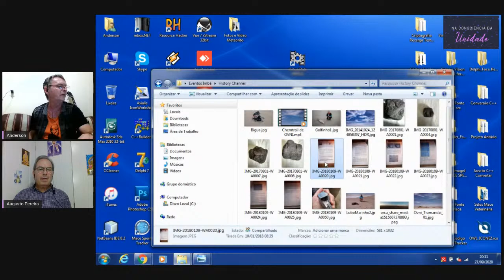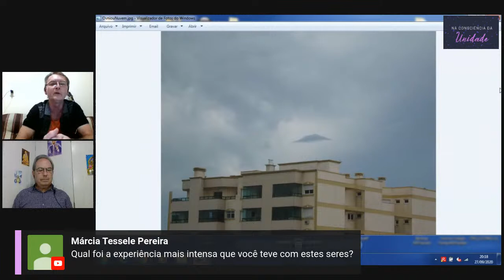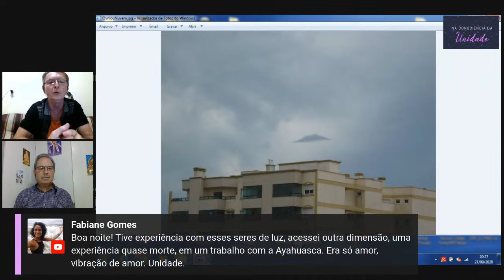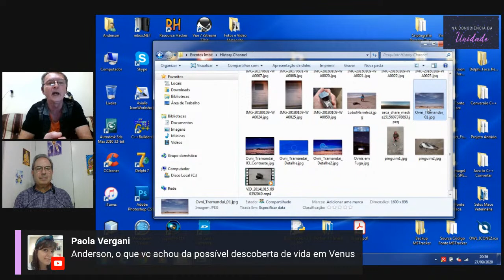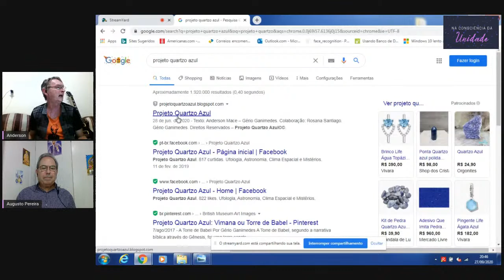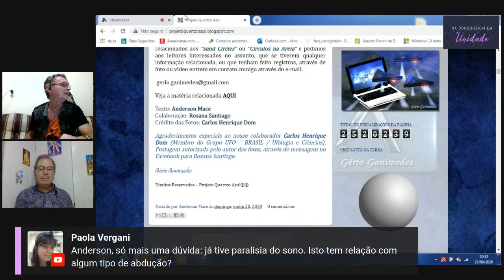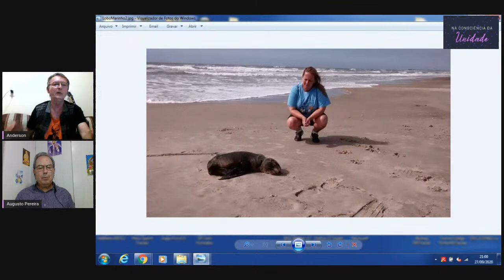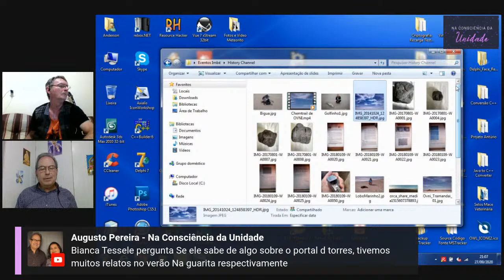Portais multidimensionais- Ufos no Litoral Gaúcho Anderson Mace e Augusto Pereira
🛸Neste vídeo o Astrônomo amador e Ufólogo Anderson Mace e o terapeuta holístico Augusto Pereira, conversam sobre portais multidimensionais localizados no litoral gaúcho e nos trazem alguns esclarecimentos sobre as aparições recorrentes de OVNIS  que estão aumentando sua frequência nos últimos anos.

👽Será que existirá um possível contato com estes seres extraterrestres?
👽O que sabemos até agora?
👽Quem está à frente das pesquisas no Brasil?

🛸Estas e outras perguntas serão respondidas nesta live!👽

Contato  Márcia Tessele e Augusto Pereira 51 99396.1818
👉🏻Acesse o Blog Projeto Quartzo Azul para saber mais algumas curiosidades